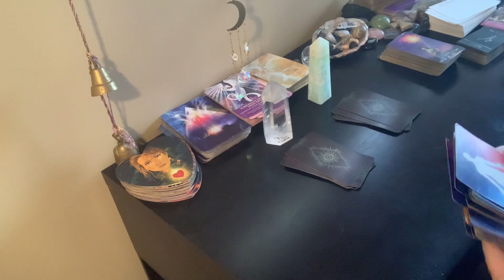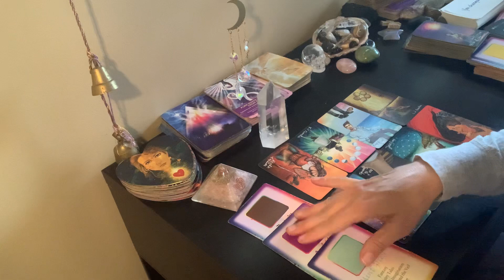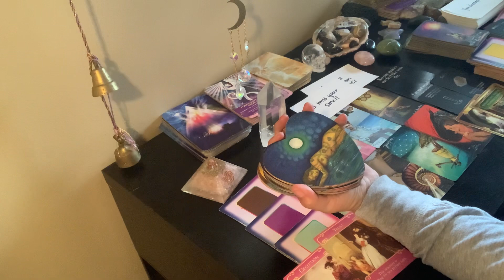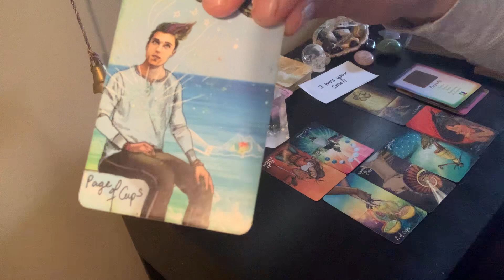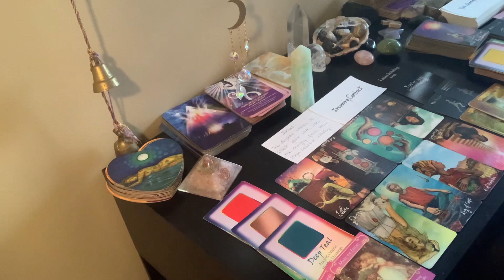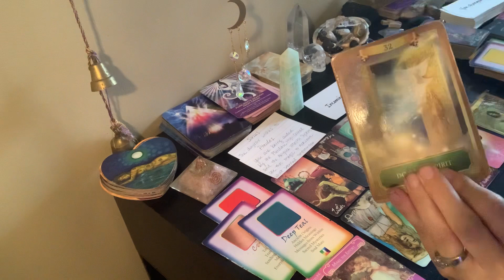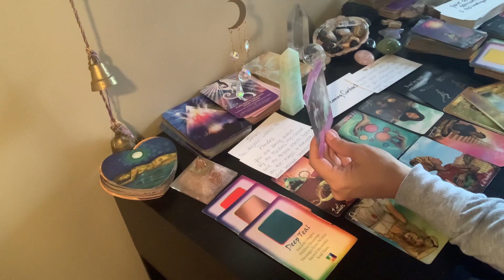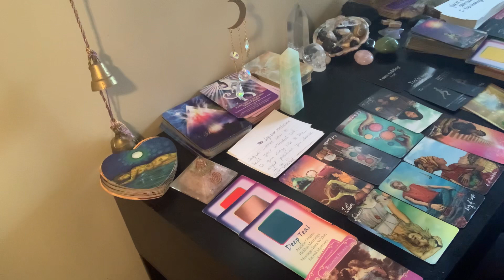PAC NEW MOON MESSAGES FROM YOUR DM WHAT IS HE THINKING & FEELING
Pile 1: 4:04
Pile 2: 17:20

relationship reading:

Soulmate gig